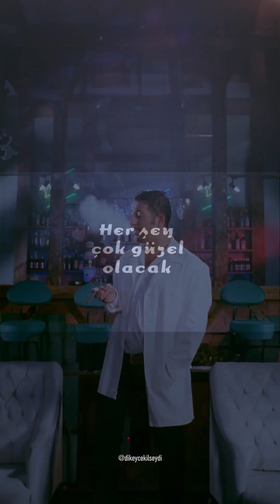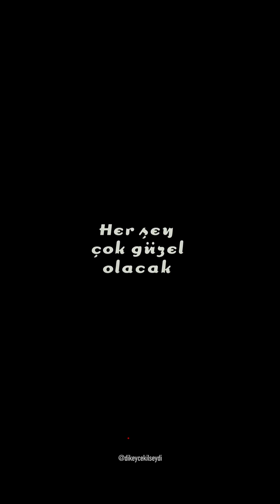Her Şey Çok Güzel Olacak (1998)